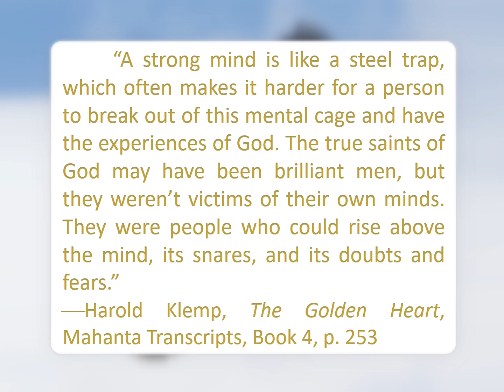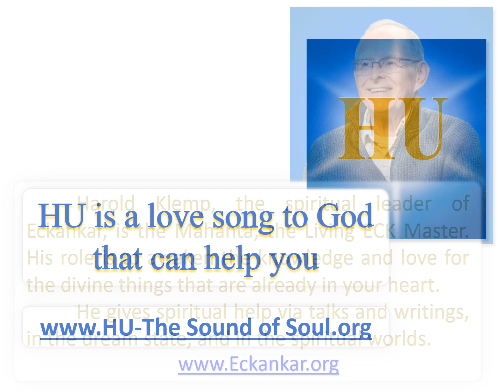Freeing Victims Of The Mind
“A strong mind is like a steel trap, which often makes it harder for a person to break out of this mental cage and have the experiences of God. The true saints of God may have been brilliant men, but they weren’t victims of their own minds. They were people who could rise above the mind, its snares, and its doubts and fears.”
--Harold Klemp, The Golden Heart, Mahanta Transcripts, Book 4, p. 253

        Become a Light to the World:   ECKSeminar.org